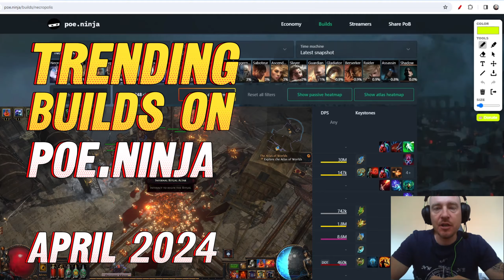10 TRENDING BUILDS in PoE 3.24 Necropolis League on PoE.Ninja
PoE 3.24 Necropolis League is off to a good start and today we check what builds are trending on PoE.Ninja, as a monthly dose of your Path of Exile build inspiration! 😎👌

🚩 EXAMPLE BUILDS mentioned in this video 🚩

1. Detonate Dead of Chain Reaction

2. Mirror Arrow of Bombarding Clones

💥 FYI - my own version of this build is coming soon! 💥

5. Ice Nova of Frostbolts

7. Penance Brand of Dissipation

9. Explosive Trap of Shrapnel

10. Tornado Shot Deadeye (honorable mention)

📑 VIDEO CHAPTERS 📑

00:00 - Welcome
00:50 - Top 5 Ascendancies
01:40 - Necromancer
03:25 - Deadeye
04:30 - Hierophant
05:00 - Inquisitor
06:15 - Trickster
07:35 - Honorable mention!
08:00 - Final thoughts